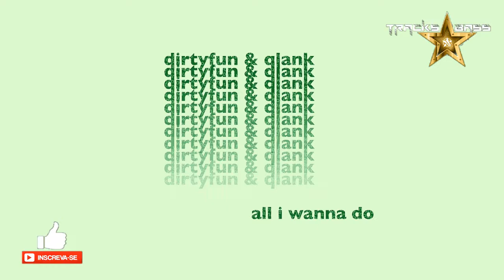DirtyFun & Qlank - All I Wanna Do 🔔 TracksBass ✔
🔥Siga as instruções abaixo para não perder nenhuma novidade ! ! !

🔥Follow the instructions below so you don't miss any news!

Join ✔
Activate the Bell 🔔
notification Let your like 👍

TRACK ID : DirtyFun & Qlank - All I Wanna Do 🔔 TracksBass ✔

Follow | Siga

⭐️ Artist
DirtyFun

⭐️ Artist
Qlank

O TRACKS BASS não possui nenhuma música em destaque neste vídeo, nem reivindicamos a propriedade dele. Removeremos qualquer vídeo a pedido do (s) artista (s) e / ou detentores de direitos autorais.

O TRACKS BASS does not own any music featured in this video nor do we claim to own it.

Sonzeira pra tirar qualquer um do mau humor.
Música é cura, aproveite o maximo que puder.